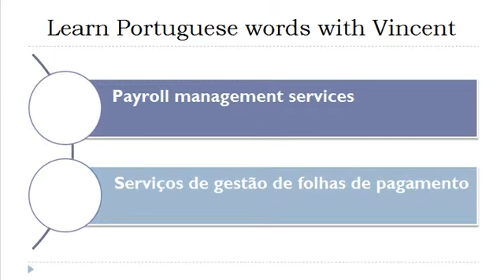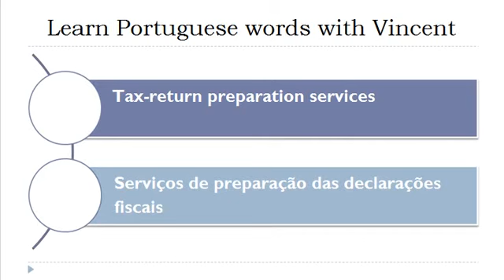Learn Portuguese = Vocabulary = Accounting, auditing and fiscal services